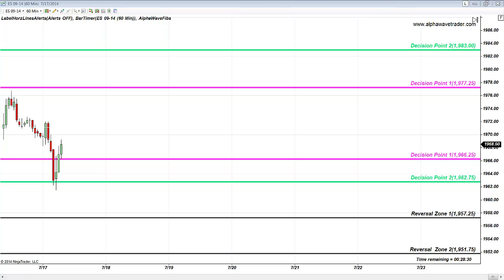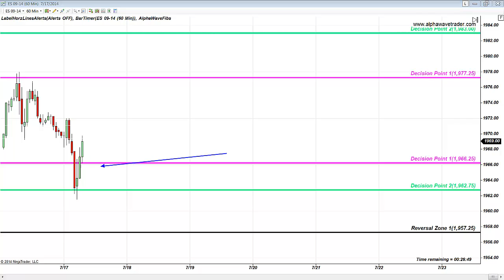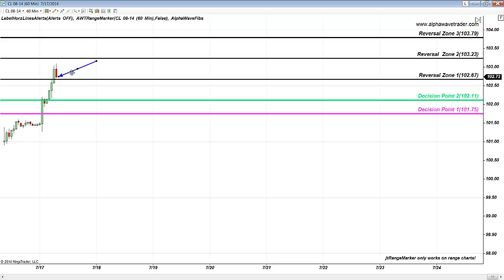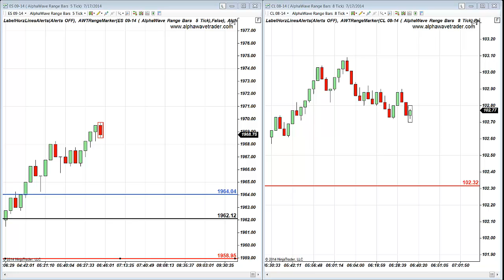Fibonacci Levels Oil and S&P EMini Hourly July 17